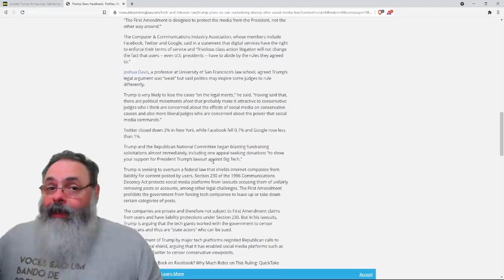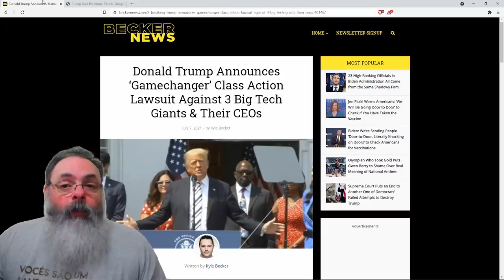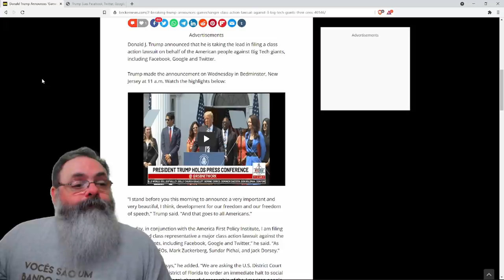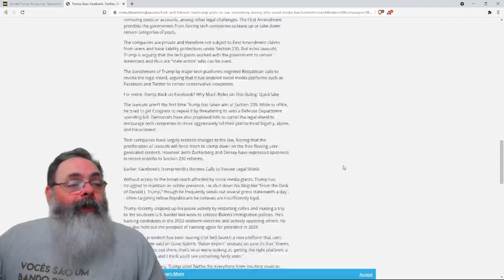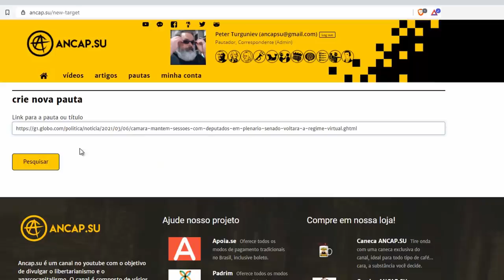Ação de trump contra big techs pode melhorar a censura?